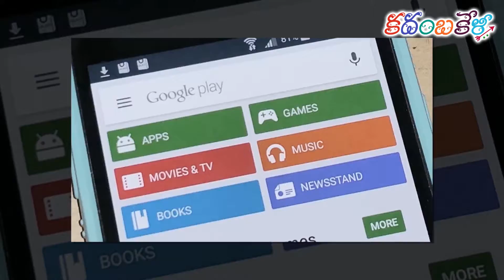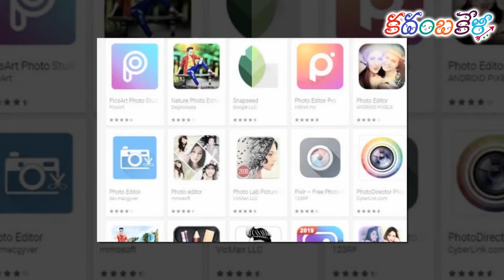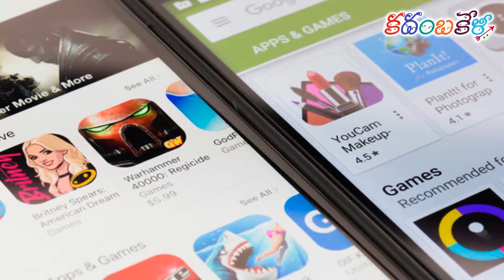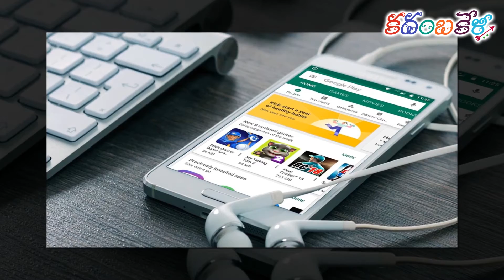మీ ఆండ్రాయిడ్ ఫోన్లో హానికల్గించే ఈ యాప్స్ ఉన్నట్లయితే వెంటనే తీసివెయ్యండి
Very Dangrous Apps in Google play stores